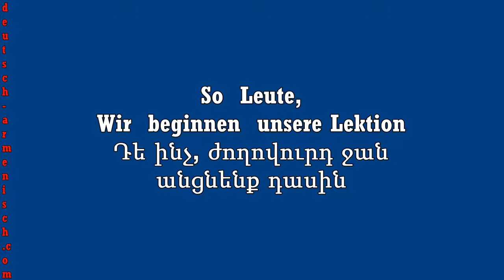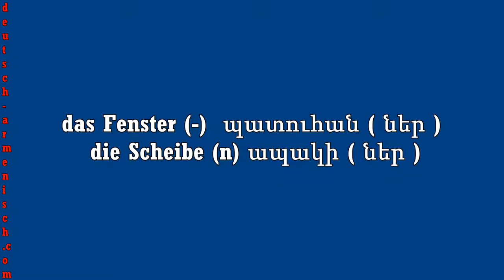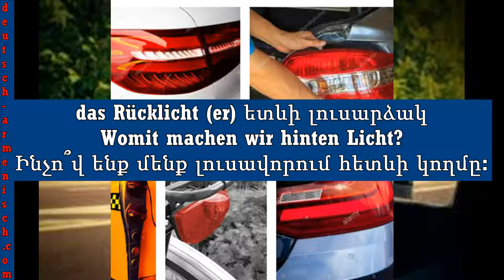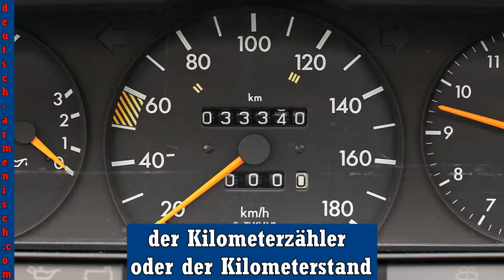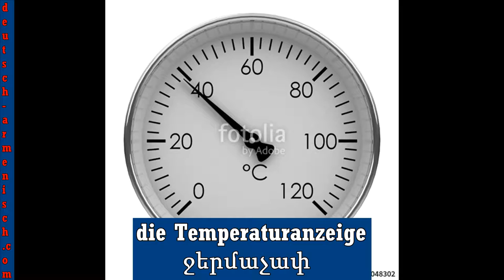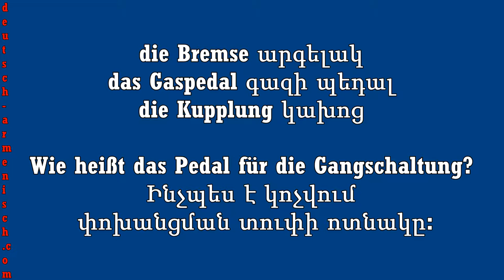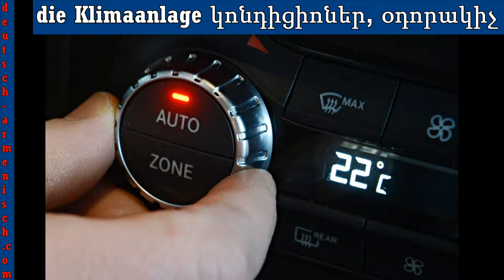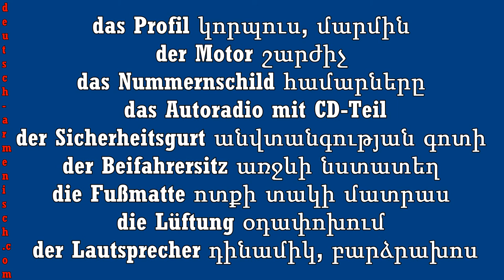autoteile auf deutsch lernen teil 1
autoteile lernen bilder